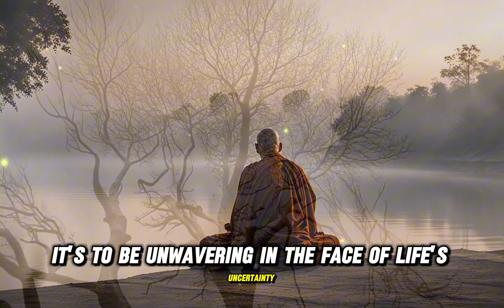Become Unbeatable The Stoic Path to Inner Strengt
Life can throw many challenges our way, but what if there was a mindset that made us unbreakable, resilient, and calm no matter what we face? In this video, we explore how Stoicism can guide us to become truly unbeatable. With timeless lessons from ancient Stoic philosophers, we’ll learn how to stay strong in the face of adversity, find peace within ourselves, and focus on what truly matters.